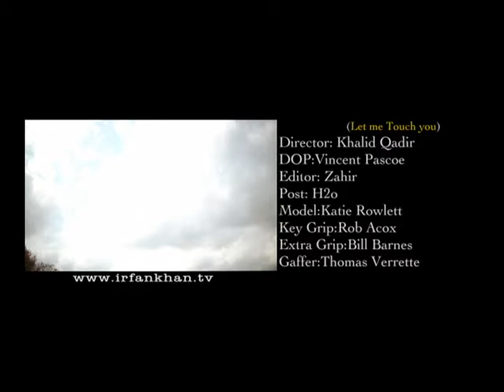Irfan Khan Chounay Day Video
Artist: Irfan Khan
Video: Chounay Day
Album: Chounay Day
Director: Khalid Qadir
DOP: Vincent Pascoe
Model: Katie Rowlett
Language: Urdu / Hindi
Shoot Location: Atlanta, GA, USA

The audio album and video is available only on iTunes.

عرفان خان
इरफान खान
伊朗汗
イランカーン
İran Han